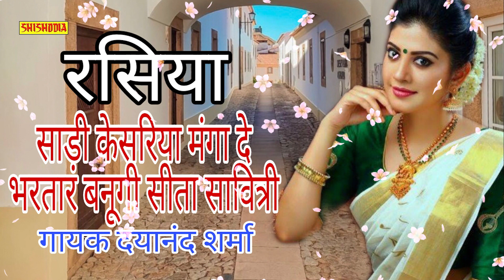SADI KESARIYA MAGA DE BHARTAR ( ROMANTIC RASIYA )// SINGER - DAYANAND SHARMA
ALBUM - RASIYA - RASIYO KA HUNGAMA

TITLE - SADI KESARIYA MAGA DE BHARTAR

SINGER - DAYANAND SHARMA

Category
Entertainment